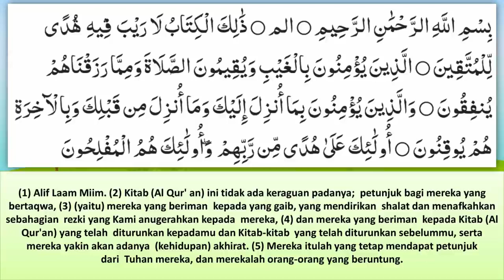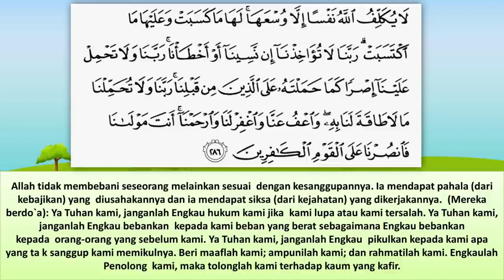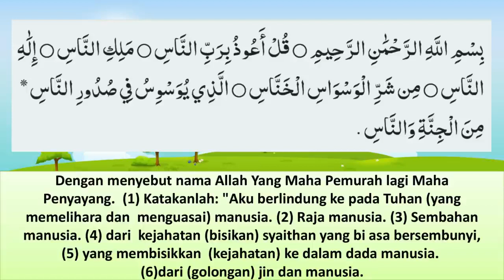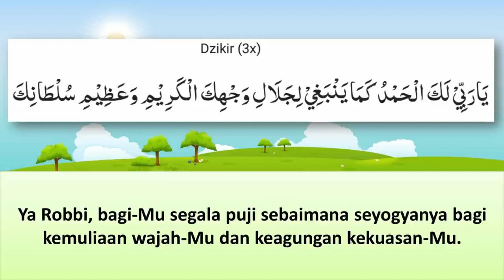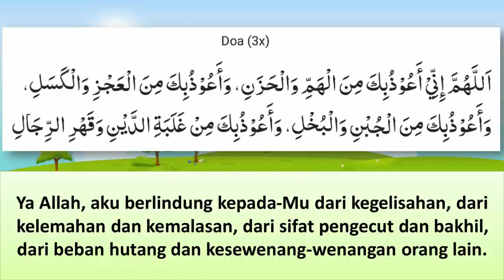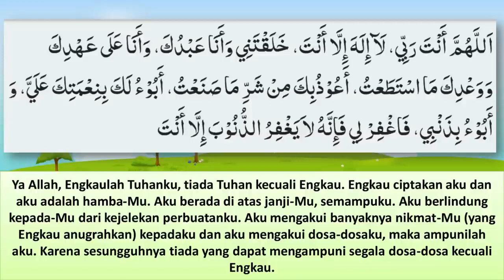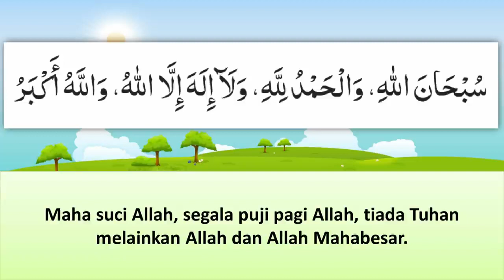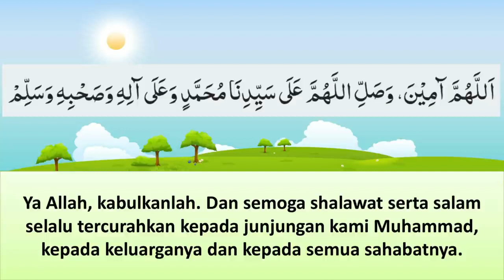Dzikir Pagi Al Ma'tsurat pada Jumat Pagi